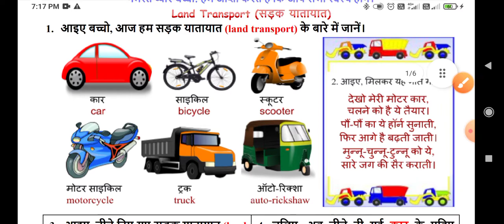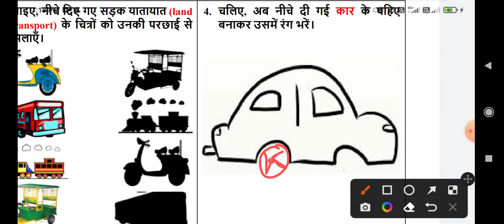pathan abhiyan class nur worksheet no 23(14/2/22)/pathan abhiyan English worksheet 23/rabbit and rat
23worksheetclassNur
2nd class ki Hindi ki worksheet number 23
2nd class ki Hindi ki worksheet number23
14/0Nur/Nur0NurNur class Nur Hindi worksheet
14/0Nur/Nur0NurNur classNur Hindi worksheet23
14/0Nur/Nur0NurNur classNur Hindi worksheet no23 solution
Scert worksheet class Nur Hindi
Scert worksheet class Nur Hindi23
Today worksheet
Hindiworksheet23classNur_14februaryNur0NurNur
classNurHindiworksheet23_14februaryNur0NurNur
Hindiworksheet23
Hindiworksheet23classNur
classNurHindiworksheet23
classNurHindiworkshetHindi23
Hindiworksheet23classNur
Scert Hindiworksheet23classNur
Hindiworksheet23classNur
HindiworksheetHindi
Hindiworksheet23classNur
Hindiworksheet23